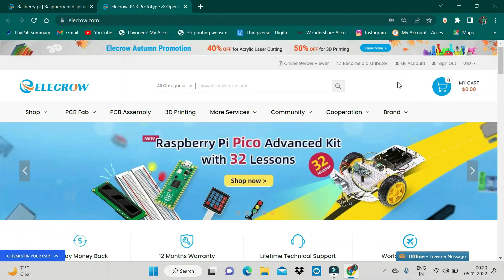High Sensitive Simple Fire Alarm Circuit